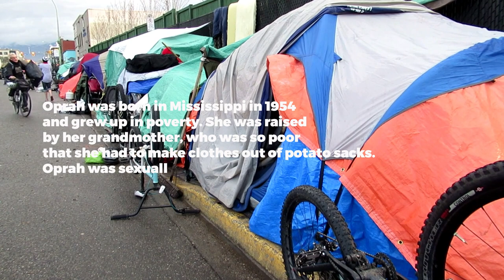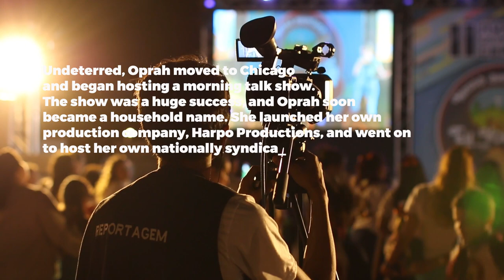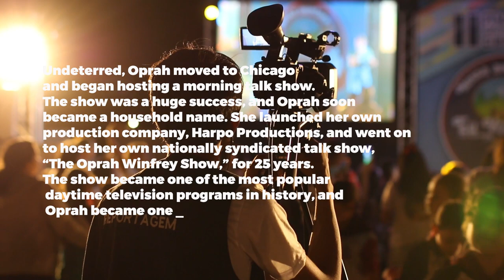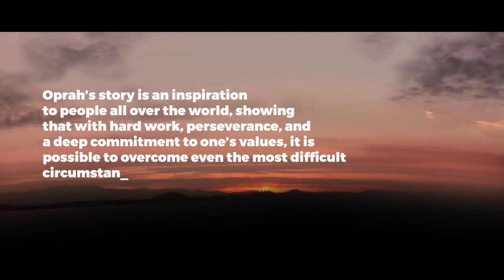Inspirational story oprah winfrey - good vibes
One of the most inspirational stories from famous people is that of Oprah Winfrey, a media mogul, talk show host, and philanthropist who overcame immense obstacles to become one of the most successful women in the world.

Oprah's story is an inspiration to people all over the world, showing that with hard work, perseverance, and a deep commitment to one's values, it is possible to overcome even the most difficult circumstances and achieve incredible success.

inspirational, story, oprah, motivation, quotes, quotesoftheday, shorts, short, shortsfeed, goodvibes, 2023, motivational, motivational story, motivational quotes, inspirational story, inspirational quotes, oprah winfrey